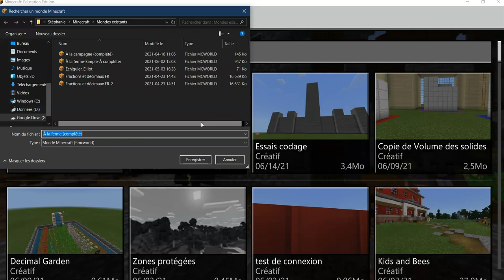Gérer les fichiers des mondes